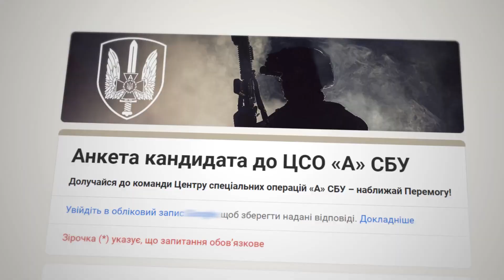«Рекрутинг до ЦСО «А» СБУ»